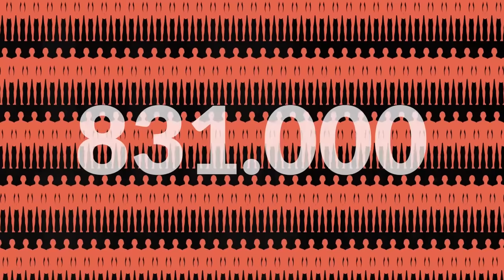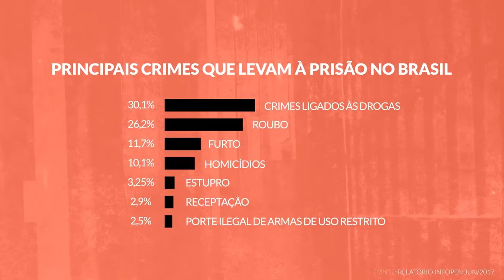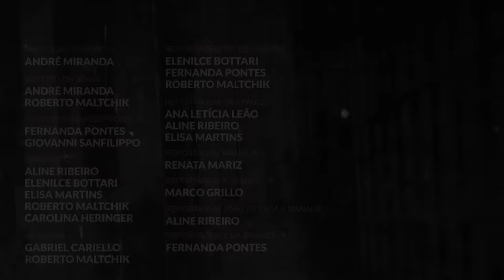A superlotação nos presídios | VIOLÊNCIA ENCARCERADA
Primeiro episódio da série VIOLÊNCIA ENCARCERADA.

Nos últimos dois anos, pelo menos 289 pessoas morreram em rebeliões nas cadeias do país, expondo para além dos muros a situação do sistema carcerário. Só em 2019, 117 homens foram assassinados em prisões de Amazonas e Pará. Nos dois casos, as unidades estavam com duas vezes mais presos do que vagas.

O problema se repete pelo país, não apenas dentro dos presídios: a violência na cadeia tem reflexos fora dela. Hoje, 408.153 presos excedem a capacidade física e estrutural das 2.606 unidades prisionais. É um número maior do que a população da Islândia. Ou das capitais de Acre, Espírito Santo, Amapá e Tocantins, somadas. São 831 mil presos disputando entre si o dia a dia nas 423 mil vagas existentes em cadeias e presídios de todo o país. E a cada uma hora, outros 18 novos detentos ingressam no sistema.

A série VIOLÊNCIA ENCARCERADA tem narração de Cauã Reymond.